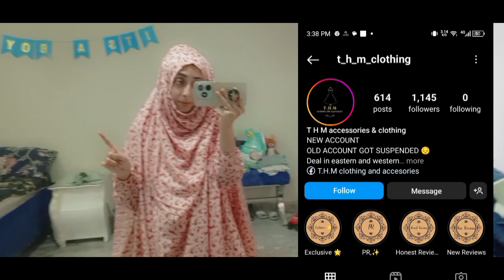Ali ne Mujhay Mara 😭Namaz Chaddar Agai❤️Iftari mein Banai Briyani❤️Hamari Sehri❤️ alhumdulillah